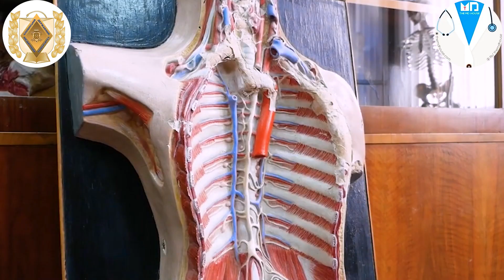Bukovinian State Medical University I Departments I 4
Bukovinian State Medical University- Paediatric Surgery.  Bukovinian State Medical University is known for its best results in MCI/FMGE/NEXT Exam. Maximum of Indian MBBS graduates of Bukovinian State Medical University pass screening test/MCI exam/NEXT Exam
 Bukovinian State Medical University prepares it Indian MBBS students according to MCI Exam/FMGE/NEXT exam pattern. The related MCQ's of MCI Screening test/FMGE/NECT exam are added to the basic curriculum of university study which is very beneficial to Indian MBBS students.

MBBS IN UKRAINE / MBBS ABROAD
Bukovinian State Medical University- Western Ukraine (Official)

WHY TO STUDY MBBS AT BUKOVINIAN STATE MEDICAL UNIVERSITY (BSMU)?
Why BSMU is considered as the Best Medical University of Ukraine?

Bukovinian State Medical University (BSMU) is 75 years old Government university and one of the largest higher educational establishments of Chernivtsi. It has recently celebrated the 65th anniversary of its foundation. Bukovinian State Medical University is a modern multistructural educational institution of the highest level of accreditation with ancient traditions – It was founded in October 1944

Bukovinian State Medical University (BSMU) has highest results in FMGE-MCI exam.

Bukovinian State Medical Universitry is included in the general register of the WHO, Magna Charta Universitatum (Bologna, Italy), the Association of the Carpathian Region Universities which provides qualified training according to the grade system of education.

Bukovinian State Medical University is located in the magnificent core of Chernovtsy-city. This beautiful city with inimitable architecture, museums, shady alleys in its parks and public gardens, summer cafes which can be found literally round every corner attracts tourists and students from across the country and abroad. They come to admire the past and the present which blend so harmoniously together in our historical city established in 1408.City in quiet, inexpensive and very comfortable for living and every 5th person is a student from one of its numerous educational institutions.

Around 2000 Indian students are studying presently at Bukovinian State Medical University (BSMU)

Bukovinian State Medical University takes its proper place on the European level. Nowadays it is a recognized member of the International Association of Educational Universities (IAEU), World Health Organization (WHO), the Association of Carpathian Region Universities (ACRU) and of the Great Charter of Universities. For active implementation of pedagogical novelties and new educational technologies, the Ministry of Education and Science of Ukraine awarded the University with the Diploma of the Third International Exhibition of Educational Institutions "Contemporary Education in Ukraine-2000" in March, 2000. In August, 2001, the University was awarded, as a prize-winner in the nomination "10 years of Ukrainian independence", with the Diploma "International Academic Popularity and Quality Rate "The Golden Fortune". In October, 2001 the Ministry of Public Health of Ukraine awarded the University with the Diploma for the third place in the state rating of higher medical (pharmaceutical) educational institutions of the III-IV accreditation levels in 2000/2001 academic year in the nomination "Scientific Activities". The University cooperates with educational establishments and researchers of Austria, Germany, the USA, Canada, Sweden, the Netherlands, France, Romania, Russia, Bulgaria, Poland, the United Kingdom and others. Doctors for the neighboring and distant countries are being trained at the University. 4000 students study at the University now, 618 of them are foreign citizens from 28 countries. They have been taught since 1994, and since 2004 English has been introduced as the language of instruction for international students.

BSMU has separate girls hostel for Indian Girls.

At present 78 Doctors of Science, 324 Candidates of Science, 66 Professors and more than 193 Assistant Professors (PhD) work fruitfully at 47 Departments of the Medical University. Among them there are Member of the Academy of Pedagogical Sciences of Ukraine, numerous Honoured Science and Education Workers, Full Members of New York Academy of Medical Sciences. The researches of the University have attained considerable achievements in the fields of cardiology, traumautology and orthopaedics, gastroenterology, paediatrics, kidney physiology and pathology. More than 100 of faculties' staff have gone to countries of Asia, Africa and Central America at different times and worked in various higher medical institutions; they have a good command of foreign languages and rich experience working with students from abroad.

Indian food is available cooked by professional Indian cooks in university hostels at Bukovinian State Medical University (BSMU)